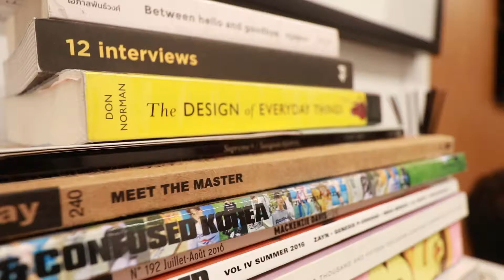Fame by Frame ep.02: ชัยวัฒน์ เกษมนิธิโชค / Prod. Bangkok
Fame by Frame รายการที่จะพาไปตามสืบชีวิตการทำงานของศิษย์เก่า
คณะดิจิทัลอาร์ตในเส้นทางวิชาชีพแขนงต่างๆที่มีจุดเริ่มต้นจาก
การเรียนในรายวิชาต่างๆทั้งสาขาคอมพิวเตอร์อาร์ต และวิชวลเอฟเฟคท์
โดยใน ep.02 นี้เราจะพาไปทำความรู้จักกับ พี่วัฒน์ ชัยวัฒน์ เกษมนิธิโชค
ผู้ร่วมก่อตั้งโปรดักชันเฮาส์ Prod. Bangkok ที่ทำงานคอนเท้นท์ทั้งดิจิทัล
และภาพยนตร์ พี่วัฒน์จะพาย้อนรำลึกไปถึงจุดเริ่มต้นจากความสนใจ
งานศิลปะที่ผสมผสานกับเทคโนโลยีมาสู่การทำงานในบริษัทของตนเอง
ในปัจจุบัน โดยเฉพาะงานด้านโมชันกราฟิกที่ทางสาขาคอมพิวเตอร์อาร์ต
กำลังจะเปิดแขนงวิชา 2D แอนิเมชันและโมชันกราฟิก (2D Animation
and Motion Graphic) ซึ่งมีความต้องการงานลักษณะนี้เป็นอย่างมาก
ในปัจจุบัน

ในปีการศึกษา 2564 หลักสูตรคอมพิวเตอร์อาร์ตได้มีการปรับเปลี่ยน
การจัดการระบบการเรียนการสอนให้มีความชัดเจนสอดคล้องกับ
วิชาชีพโดยนักศึกษาสามารถเลือกแขนงวิชาได้สามรูปแบบ
1. แขนงวิชา 2D แอนิเมชันและโมชันกราฟิก
(2D Animation and Motion Graphic)
2. แขนงวิชา 3D แอนิเมชันและวิชวลเอฟเฟคท์
(3D Animation and Visual Effects)
3. แขนงวิชาดิจิทัลอิลลัสเตรชันและคอมิก
(Digital Illustration and Comic)

รายละเอียดเพิ่มเติมหลักสูตรคอมพิวเตอร์อาร์ต คณะดิจิทัลอาร์ต